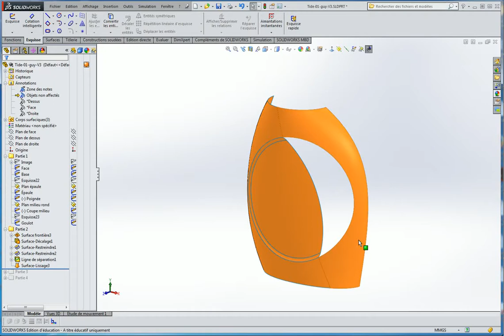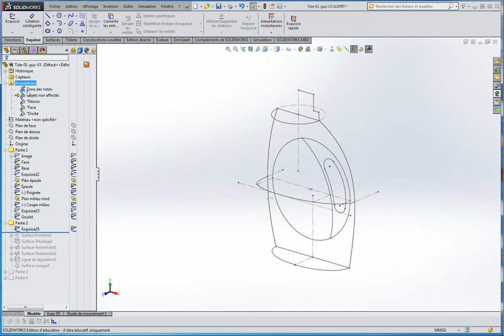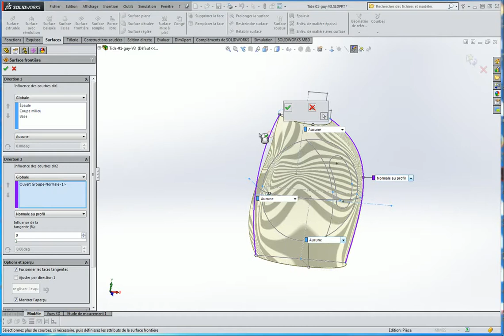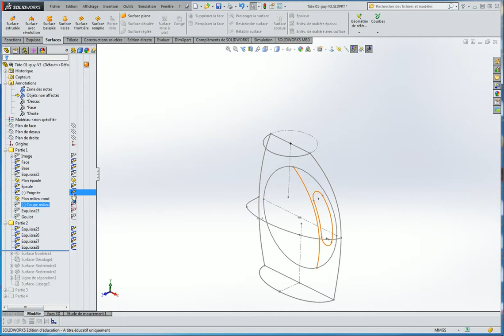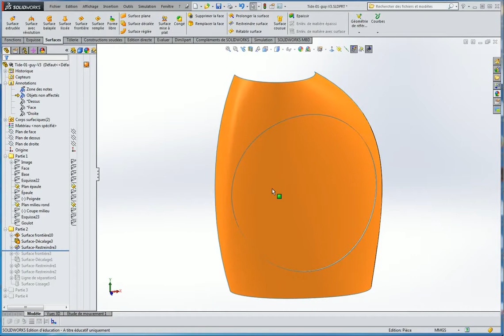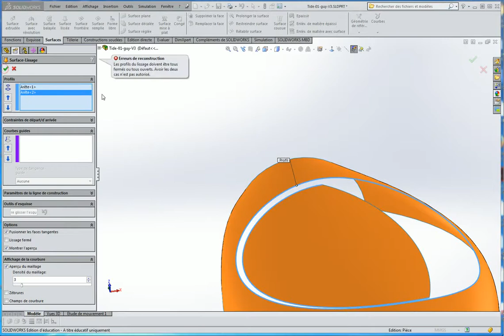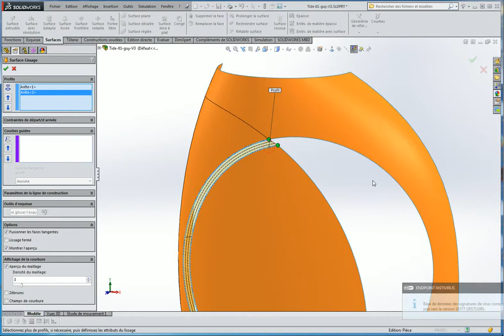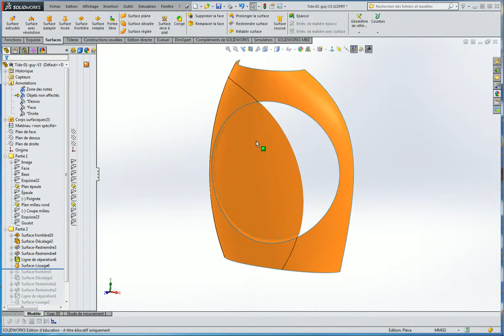Modélisation surfacique Bouteille Tide Partie 2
A partir d'une image, on modélise en surface une bouteille de détergent Tide.

La partie 2 montre la façon de faire la surface principale avec le décalage pour l’étiquette.